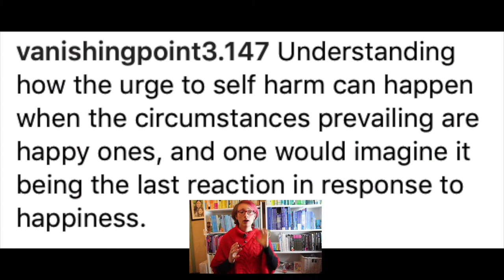Self-Harm Question - 'why would someone with a happy life self-harm?'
In this series, I answer your questions about self-harm.  To see all the questions answered so far, visit the "Self-harm, your questions answered" playlist

In this episode I answer a question asked by Vanishing Point on Instagram about why someone who seems to have a happy life would self-harm.